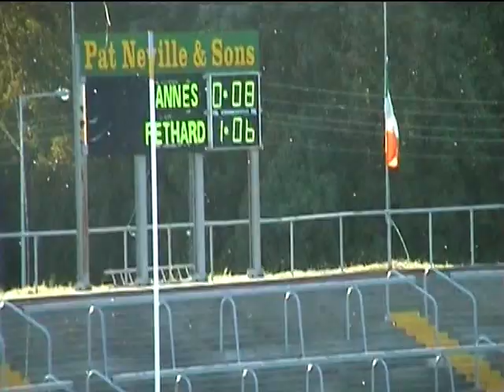St Annes v Fethard SF 2006 Part 2